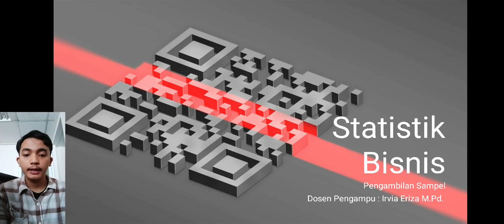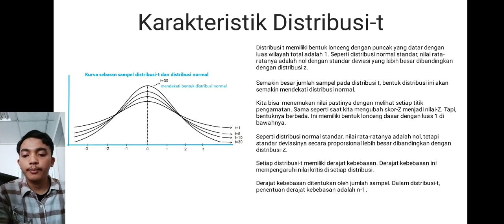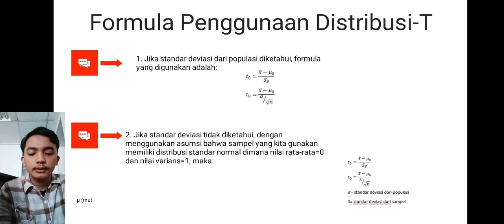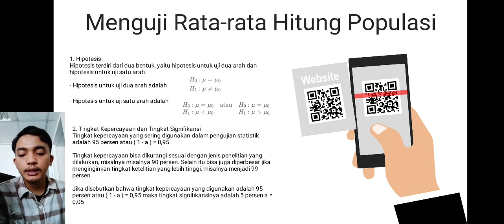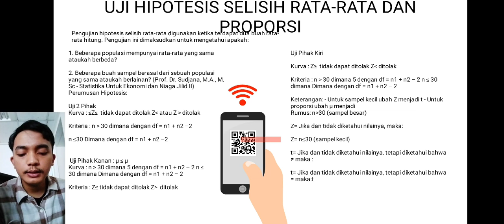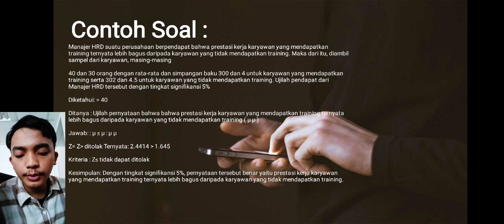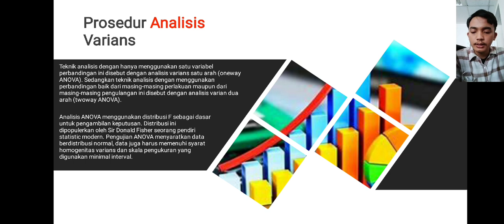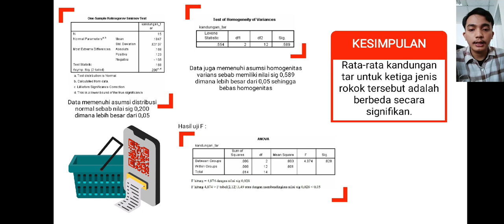UAS Statistika Bisnis Bintang Sulistyo Wibowo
Mata Kuliah : Statistika Bisnis
Nama : Bintang Sulistyo Wibowo
Prodi : Manajemen Malam A
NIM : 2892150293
Universitas Pancasakti Bekasi